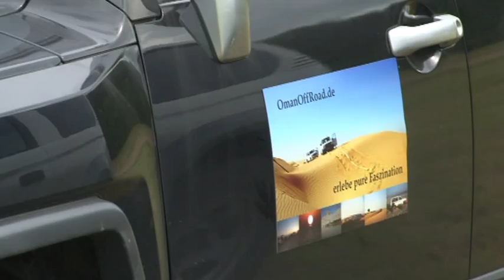OffRoadHoch2 der Film Treffen Mammutpark 2012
Off Road Treffen im Mammutpark von OffRoadHoch2.de.
OmanOffRoad.de war mit dabei und sponserte diesen Film. Wir wünschen euch viel Spaß.
Musik Andreas Schmidt und Audio Mashup by Fissunix James Brown vs Led Zeppelin - Whole Lotta Sex Machine. Film ColoniaTV.de